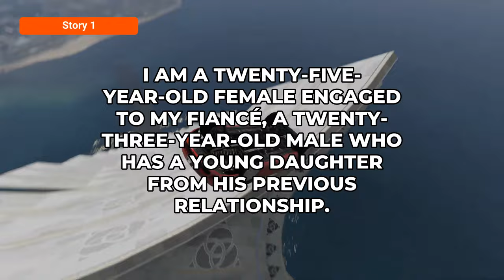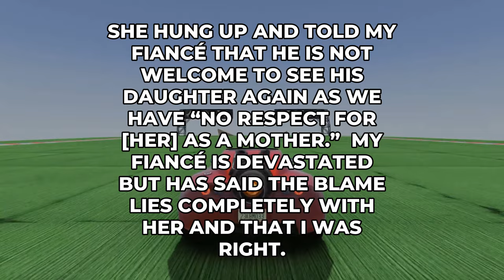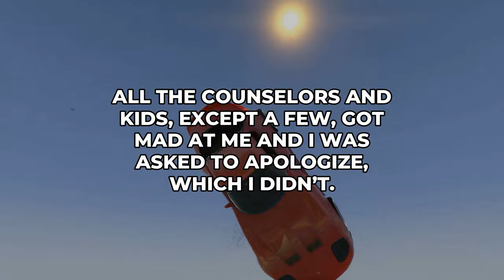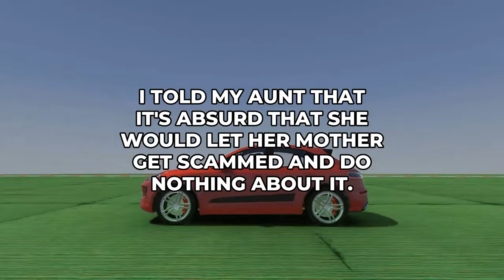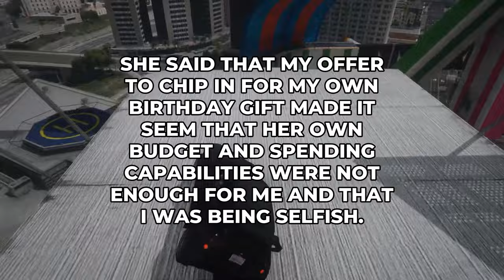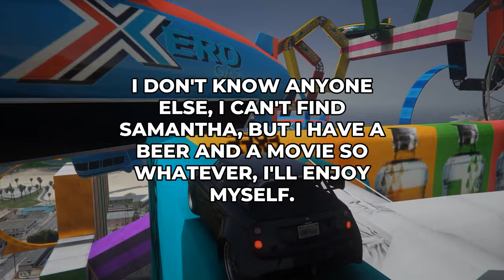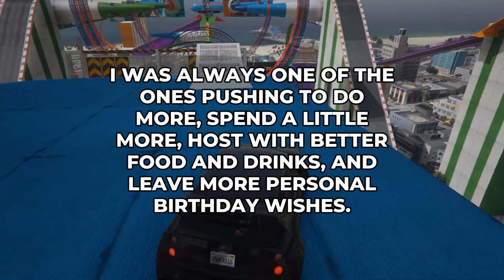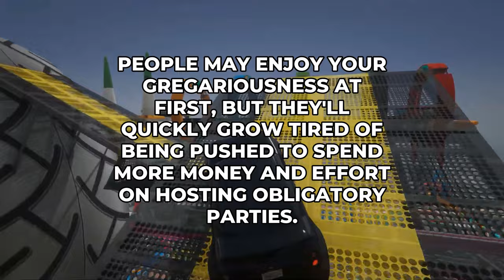AITA For Breaking My Grandma's Phone?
📌 More Stories? 📌

00:00 - Aita For Telling The Mother Of My Fiancé'S Child That She'S Not Entitled To My Respect?
02:10 - My Thoughts
02:27 - Aita For Making My Friend Cry? My Friend And I Were Having A Heated Discussion About A Controversial Topic. I Was Passionate About My Viewpoint And Started To Raise My Voice. My Friend Became Emotional And Eventually Started Crying. I Feel Bad That My Words Had Such A Strong Impact On Them, But I Believe It'S Important To Stand Up For What I Believe In. Am I The Asshole For Making My Friend Cry In This Situation?
04:31 - My Thoughts
04:44 - Aita For Breaking My Grandma'S Phone?
07:03 - My Thoughts
07:22 - Aita For Offering To Chip In For My Partner'S Gift For Me?
09:16 - My Thoughts
09:31 - Aita For Not Babysitting Someone At A Party?

11:44 - My Thoughts
11:58 - Aita For Not Going To My Friend'S Potluck After They Neglected My Birthday?
14:10 - My Thoughts